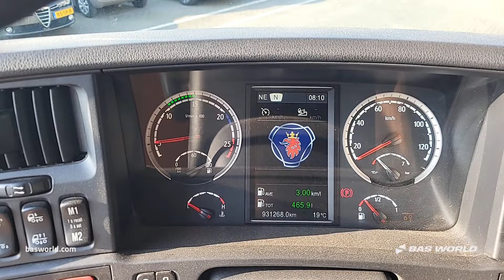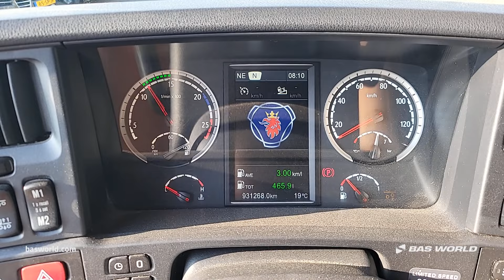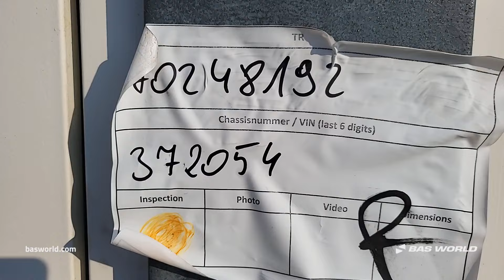Scania R410 - 2015 - BAS World